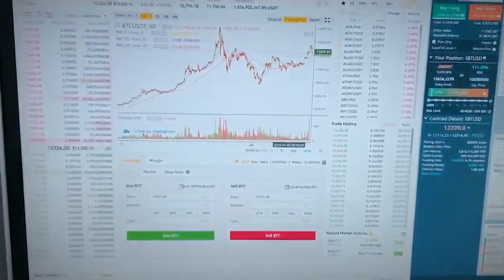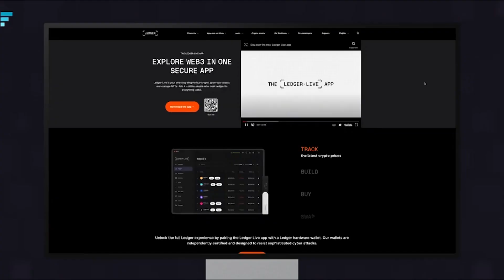Detenido en Bahamas el fundador de la quebrada plataforma FTX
Las autoridades de Bahamas han anunciado el arresto de Sam Bankman-Fried, fundador de la quebrada plataforma de compraventa de criptomonedas y otros activos criptográficos FTX, tras una "notificación" de Estados Unidos sobre la presentación de cargos contra él y de cara a una posible extradición.

(Fuente: Twitter y FTX)